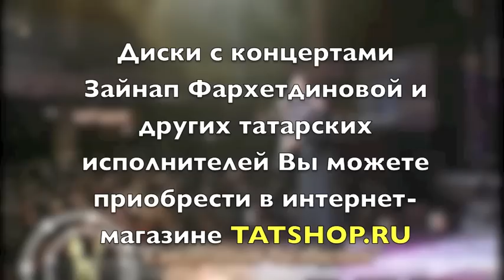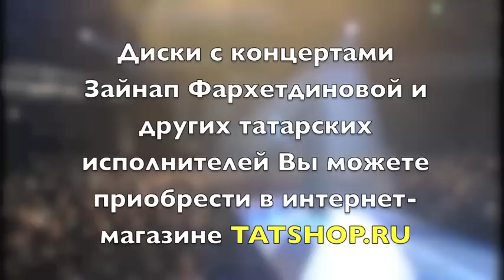Зәйнәп Фәрхетдинова «Сандугачым-былбылым»